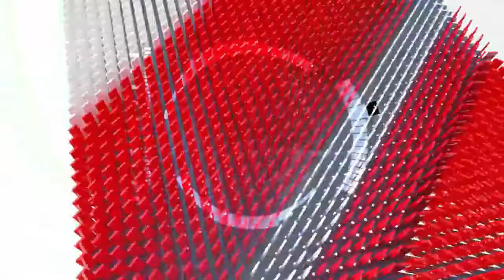MAHINDA K PREMASIRI WITH MASS MEDIA NEWS